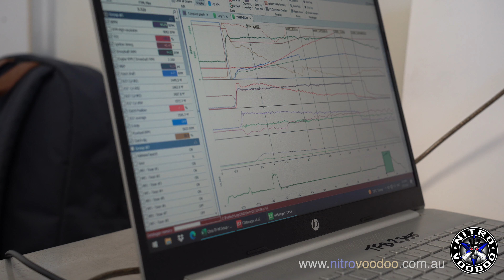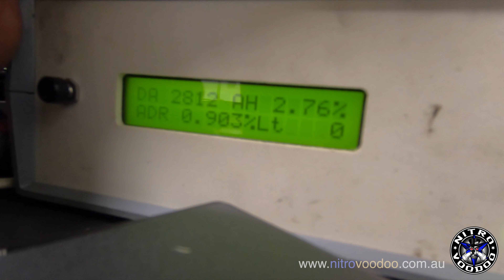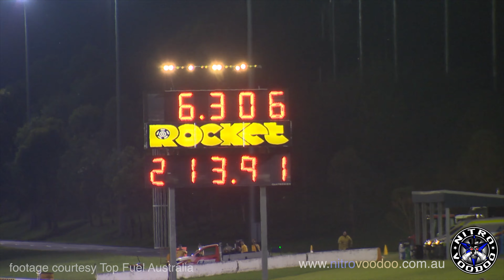Nitro Voodoo - Sydney Jan 2023 - Trying some new ideas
A new season and Chris starts with a bang. Yes it's a round win for Chris but will he get that 5 second pass he's been chasing for over a decade. The team try some new tricks with mixed results, but it's always a noisy, smelly and very exciting weekend inside the Nitro Voodoo team truck.